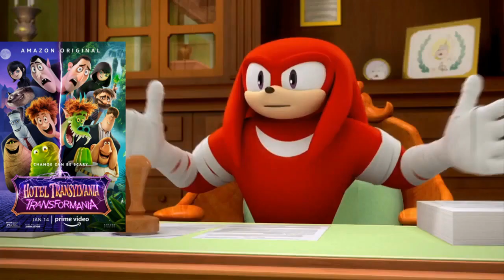Knuckles approves 2022 movies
Even though I was on my Vietnam vacation, I was kinda bored and decided to upload this one

btw, i'm forreal taking a break for uploading these types of videos until my vacation ends

and please note sometimes I upload videos and being online on discord everyday and sometimes I'm don't because i'm having fun on my vacation

2022 movies included for this video:
-The 355
-Hotel Transylvania Transformania
-Scream (2022)
-The Ice Age Adventures of Buck Wild
-Jacka$$ Forever
-Moonfall
-Death on the Nile
-Uncharted
-Dog (2022)
-Texas Chainsaw Massacre (2022)
-Studio 666
-The Batman (2022)
-Turning Red
-Cheaper By the Dozen (2022)
-X
-Morbius
-Better Nate Than Ever (2022)
-Sonic the Hedgehog 2
-Ambulance (2022)
-Father Stu
-Fantastic Beasts: The Secrets of Dumbledore
-The Bad Guys
-The Unbearable Weight of Massive Talent
-Doctor Strange in the Multiverse of Madness
-Marmaduke (2022)
-Downton Abbey: A New Era
-Chip N Dale: Rescue Rangers (2022)
-Top Gun: Maverick
-The Bob's Burgers Movie
-Jurassic World: Dominion
-Lightyear (2022)
-Beavis And Butthead Do The Universe
-Elvis (2022)
-The Black Phone
-Rise (2022)
-Thor: Love and Thunder
-Paws of Fury: The Legend of Hank
-Mrs. Harris Goes to Paris
-Nope (2022)
-DC League of Super Pets
-Vengeance (2022)
-Bullet Train (2022)
-Luck (2022)
-Prey (2022)
-Bodies Bodies Bodies
-Secret Headquarters
-Dragon Ball Super: Super Hero
-Orphan: First Kill
-Beast (2022)
-Pinocchio (2022)
-Barbarian (2022)
-Clerks III
-Jeepers Creepers Reborn
-Don't Worry Darling
-The Munsters (2022)
-Smile (2022)
-Hocus Pocus 2
-Lyle, Lyle Crocodile
-Amsterdam (2022)
-Tar
-Halloween Ends
-Till
-Black Adam
-Ticket to Paradise
-Wendell and Wild
-Enola Holmes 2
-My Father's Dragon
-Guillermo del Toro's Pinocchio
-Black Panther: Wakanda Forever
-The Fabelmans
-A Christmas Story Christmas
-The Menu (2022)
-Disenchanted
-Strange World
-Glass Onion: A Knives Out Mystery
-Devotion
-Violent Night
-Diary of a Wimpy Kid Rodrick Rules (2022)
-Matilda the Musical
-Empire of Light
-Night at the Museum: Kahmunrah Rises Again
-The Mean One
-Babylon (2022)
-I Wanna Dance with Somebody

Most favorite 2022 movies in my opinion: Studio 666, Everything Everywhere All At Once (yes, this one is my most favorite A24 film in my opinion), Top Gun Maverick, Elvis, Minions The Rise of Gru, Vengeance, Dragon Ball Super: Super Hero, Smile, Till, Guillermo Del Toro's Pinnochio, and Glass Onion

least favorite/DESPISED movies of 2022 in my opinion: a 2 way tie of The Ice Age Adventures of Buck Wild and Jeepers Creepers Reborn

NOTE 1: Please note i did not include every single film on this video

NOTE 2: Please note it's just my opinion, and please dont be mad :)

Note 3: in case you're wondering, I put Dragon ball Super: Super Hero after Secret Headquarters because it got its us release date on August 18.

note 4: i put knuckles can't approve your meme on the last four because I haven't watched it yet and have no thoughts on it yet

if you like/don't like any movies in my opinion, that's alright to me